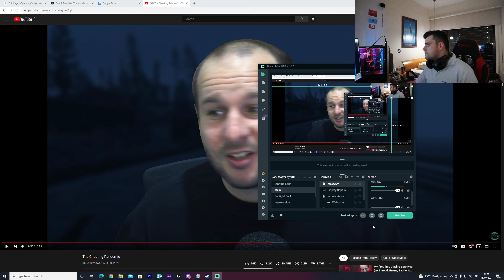Pestily...you got it wrong on CHEATERS IN ESCAPE FROM TARKOV 2021 (Cheating Pandemic Video Reaction)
cheating escape from tarkov my opinion on the matter

CHEATERS IN ESCAPE FROM TARKOV
CHEATERS IN EFT
EFT HACK
EFT CHEATERS
EFT AIMBOT
EFT WALLHACK